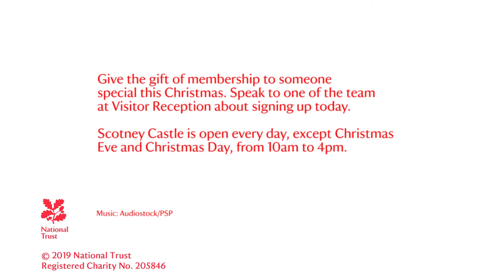Give the gift of membership this Christmas at Scotney Castle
If you're looking for the perfect gift that gives a year's worth of day's out and memories to someone special, then why not consider a National Trust membership? Just come along to Scotney Castle to sign up.